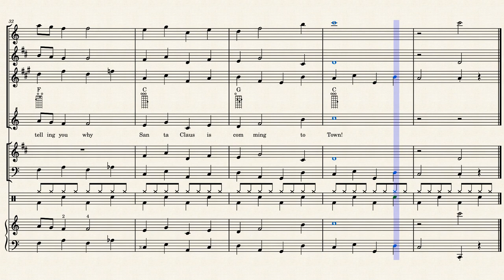Santa claus is coming to town – John Frederick Coots Santa claus is c